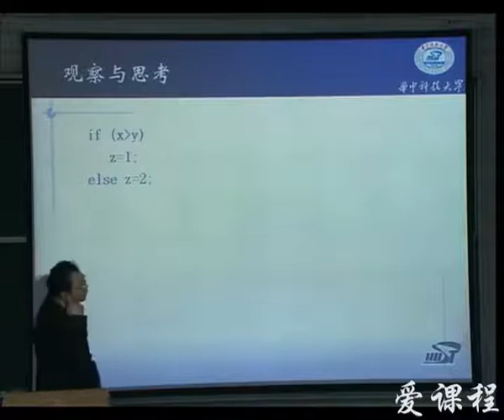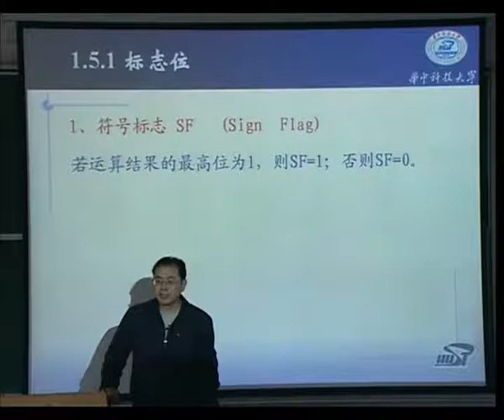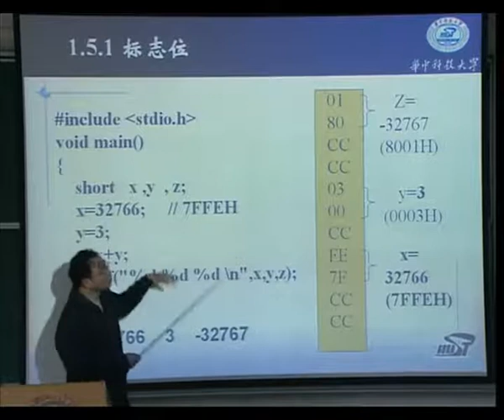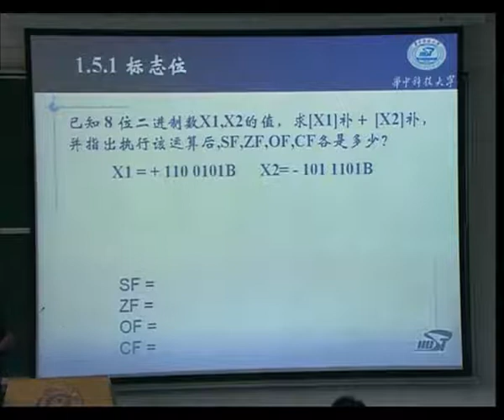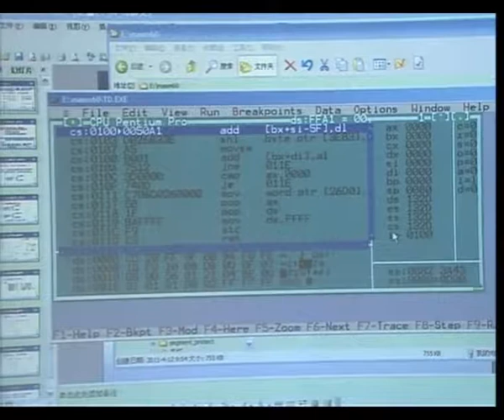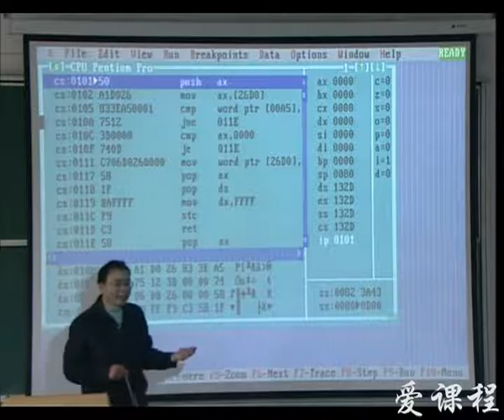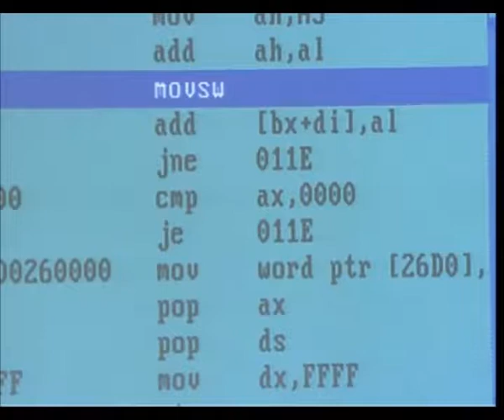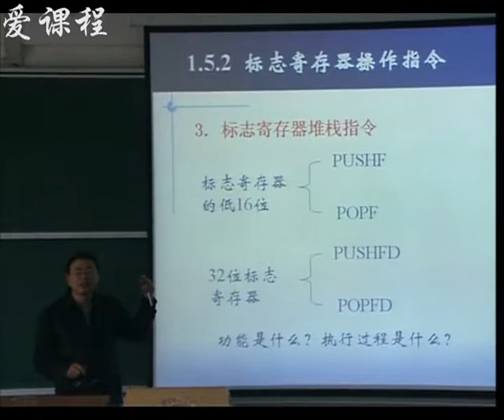【华中科技大学】【汇编语言程序设计】 8 1 4标志寄存器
【华中科技大学】【汇编语言程序设计】